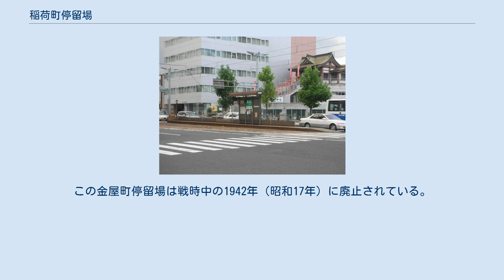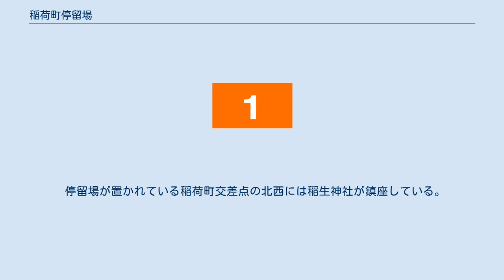稲荷町停留場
稲荷町停留場（いなりまちていりゅうじょう、稲荷町電停）は、広島県広島市南区稲荷町および的場町一丁目にある広島電鉄本線の路面電車停留場である。
 2025年（令和7年）頃に、本線は当停留場から駅前大橋を通って広島駅に直線的に結ぶルートに変更される予定である。
　また、その際に当停留場で比治山下方面への系統が分岐することになる予定である。
 稲荷町停留場は1912年（大正元年）、本線が広島駅前から紙屋町までの区間が開通したのと同日に開設された。
ただし停留場の位置は今より100メートルほど西方、京橋川を渡る軌道専用橋（当時）の東詰に置かれていて、現在稲荷町停留場が置かれている場所には金屋町停留場（きんやちょうていりゅうじょう）という別の停留場が置かれていた。
この金屋町停留場は戦時中の1942年（昭和17年）に廃止されている。
 1945年（昭和20年）8月6日、広島電鉄の市内線は原爆投下で被害を受けたものの、当停留場を含む本線の広島駅前から山口町までの区間は同年10月に復旧を果たした。
その後も都市整備は進み、1950年（昭和25年）には軌道専用橋に代わって道路と軌道の併用橋である稲荷大橋が完成、大橋上に軌道が移された。
このころに稲荷町停留場は現在の位置、つまり金屋町停留場がかつて存在した場所へと移設されている。
 本線はほぼすべての区間で道路上に軌道が敷かれた併用軌道であり、当停留場も道路上にホームが置かれている。
 ホームは低床式で上下2面あり、東西方向に伸びる2本の線路を挟みこむように配置されている。
また上下ホームどうしは稲荷町交差点を挟んで斜向かいに100メートルほど離れていて、交差点の東に広電西広島駅方面の下りホームが、西に広島駅方面の上りホームがある。
 本線は広島電鉄が運行するすべての系統が乗り入れているが、このうち当停留場には1号線、2号線、6号線、それに0号線が乗り入れる。
 停留場が置かれている稲荷町交差点の北西には稲生神社が鎮座している。
隣の銀山町停留場との間には京橋川が流れ、本線は稲荷大橋にて渡河する。